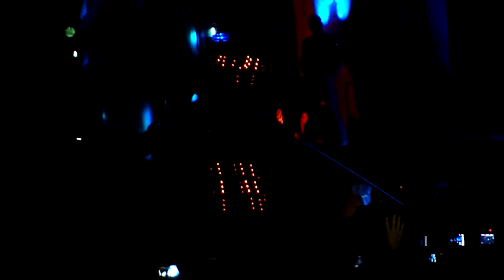Muse - Take a bow (Live at Wembley Stadium, 10.09.2010)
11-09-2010 London Wembley Stadium Live